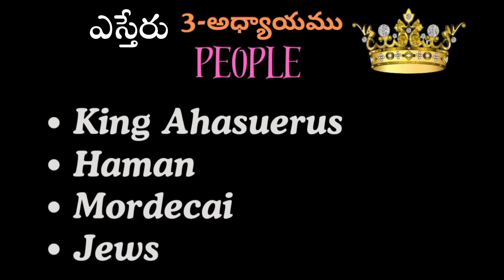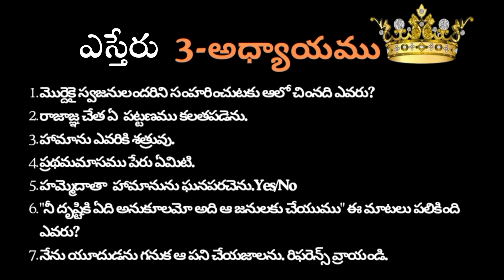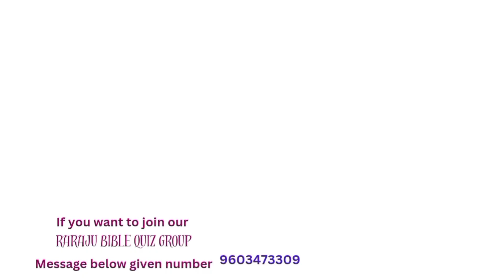Esther || Bible Quiz On Esther || Esther Chapter 3 Quiz | Esther Grandhamu 3 Adyayamu Quiz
మమ్మల్ని సంప్రదించుట కొరకు (మన rarajubiblequiz Whatsapp Group లో join అవ్వడం కొరకు) 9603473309

All Glory to Lord

Please feel free to give your valuable suggestions in comment section.